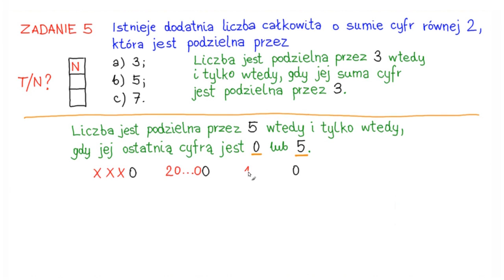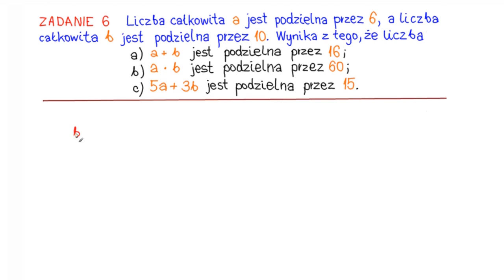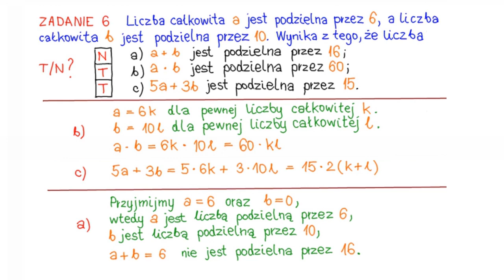XIV OMJ Zawody pierwszego stopnia (test) - zadania 5, 6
XIV Olimpiada Matematyczna Juniorów 2018/2019
Zawody pierwszego stopnia - część testowa
27 września 2018 r.